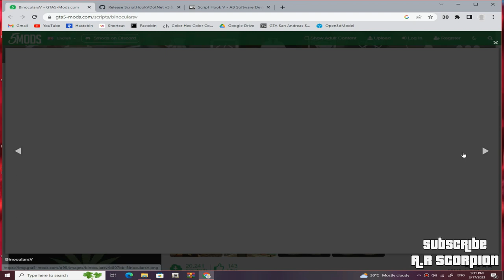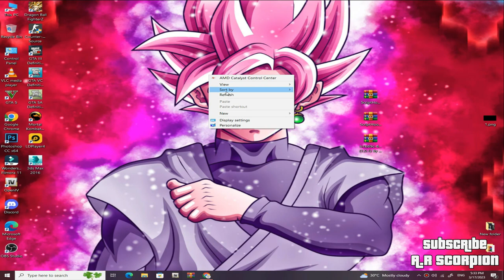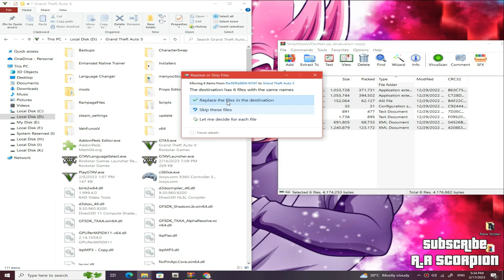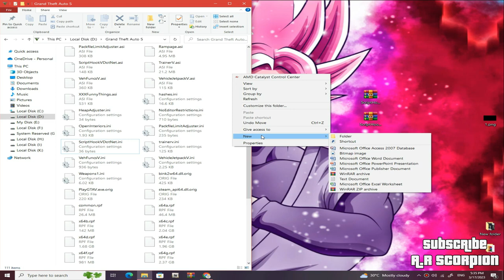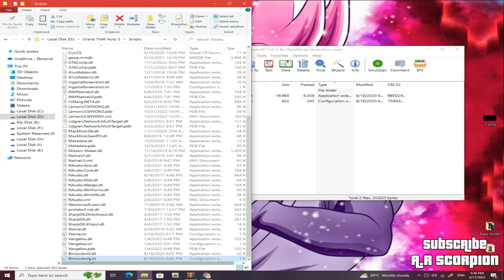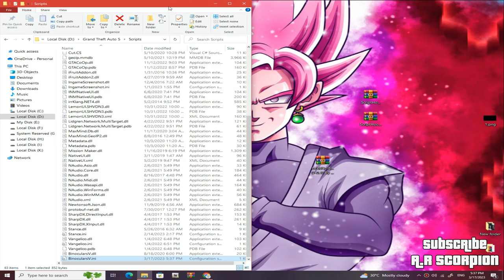How to install Binoculars mod for GTA 5 | GTA V Binoculars mod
In this video, I will sure you how to install Binocular mod for GTA V